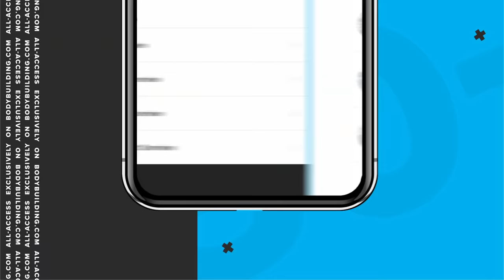30-Day Legs with Abel Albonetti | Trailer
One leg day a week isn't enough anymore! Build the best legs you've ever walked on with fitness model and Team Bodybuilding.com athlete Abel Albonetti.

Abel shares his own pro techniques for building lower-body mass and definition while maintaining full-body gains. The result? Balanced aesthetics and unmatched size.

| You've Never Trained Legs Like This! |
In this supplemental program, you'll put your legs through the wringer three times a week with heavy weight, big sets, and advanced techniques. The plan is designed to be stacked with other training, and you'll learn how to fit intense leg workouts into a complete gym schedule. Plus, you can track every set, rep, and rest period in the Bodybuilding.com All Access app!

| Expert Instruction |
Each leg workout in the program comes with a video guide. Abel will explain how to do the exercises and rep schemes, provide form pointers, and demonstrate what each move should look like. Each workout also comes with demonstrative videos for every movement!

| Nutrition and Supplement Guidance |
The workouts are only half of the equation. Learn how to eat and supplement to optimize clean gains and fuel recovery. Your success is counting on it!

| Meet Your Coach |
Abel Albonetti has contributed countless workouts & full training programs to Bodybuilding.com, making a name for himself with his brutal high-volume training style, killer abs, and relentless dedication and passion for fitness.

From the beginning, Abel Albonetti had aesthetics in the forefront of his mind—and, of course, the will to be bigger and stronger than his friends. He began consistently training at home in his basement gym, and once he started seeing results, Albonetti had a self-diagnosed addiction to pumping iron.

Over the years, he has built a career in fitness modeling and has appeared on the cover of several fitness magazines. The doors were opened to him to meet people all around the world and he now shares what he has learned from his own training and nutrition experiments on social media.

Albonetti has contributed countless workouts and full training programs to Bodybuilding.com, making a name for himself with his brutal high-volume training style, killer abs, and relentless dedication and passion for fitness.